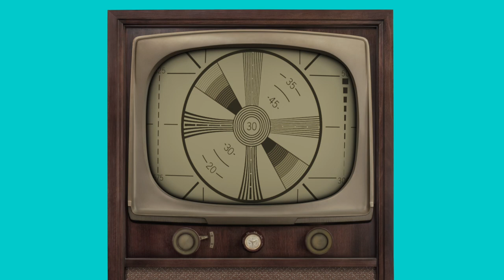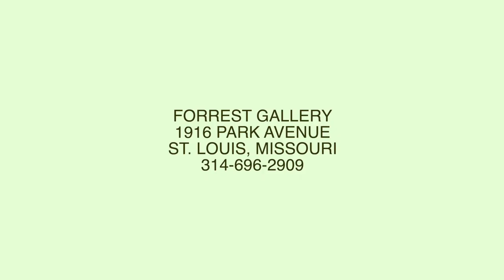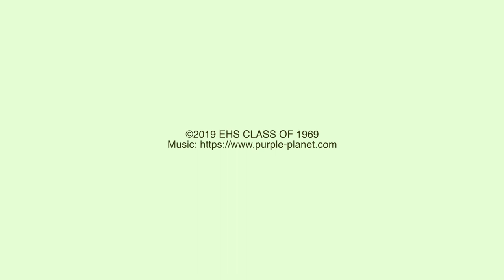BARB PRITCHARD FORREST, ARTIST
As the Edwardsville High School Class of 1969 approaches its fiftieth class reunion, we are profiling some of our more interesting alumni. Barb Pritchard Forrest is a Nationally renown artist.